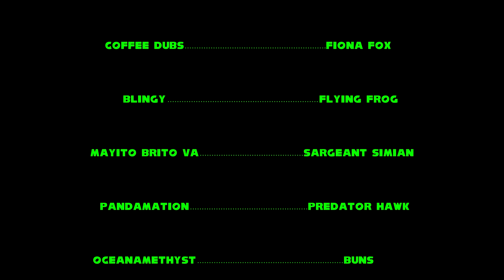Scourge Eternal Blackout: Issue 3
Everyone Eternal Blackout Issue 3 is now uploaded, and id be darn the king himself bumps into shall we say the Anti-Shadow The Hedgehog.

[ Voice Cast ]

Scourge The Hedgehog King as Scourge The Hedgehog & Sanctum The Hedgehog.